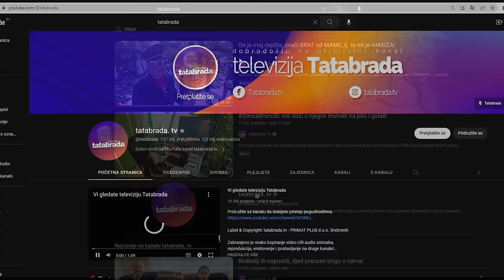Prima socijalu, ukrali joj junca, a zadnju junicu dala za stolariju